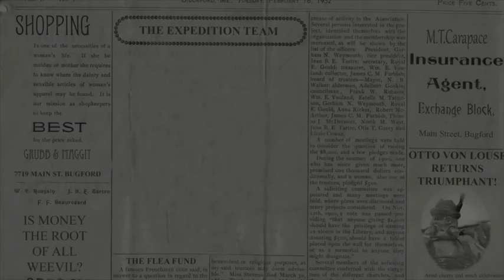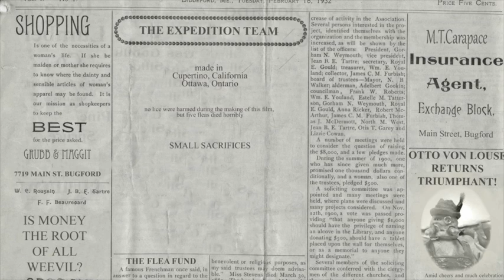Small Sacrifices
A stop-motion film based on the exploits of Count Otto Von Louse, intrepid explorer and abuser of flea sherpas.